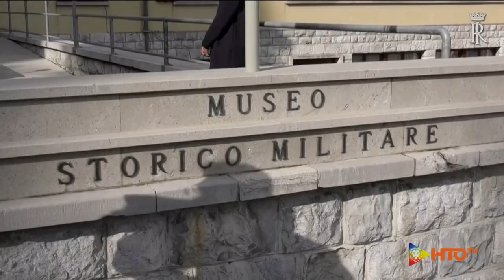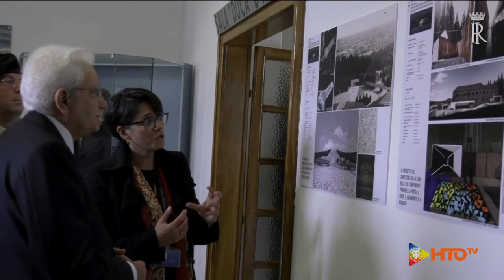4 Novembre - Mattarella al Sacrario Militare di Redipuglia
La storia l’abbiamo studiata tutti, più o meno volentieri, quando in giovane età, sui banchi di scuola, ascoltavamo le spiegazioni di quegli eventi che, parendoci lontani, polverosi e stantii, avevano portato l’allora giovane Italia in guerra, la Prima Guerra Mondiale, la Grande Guerra.
A raccontarla, la Grande Guerra, anche semplicemente utilizzando esclusivamente fredde cifre, ci si rende conto immediatamente che fu una tragedia, umana, sociale ed economica, di proporzioni sino ad allora inimmaginabili.
Dal 24 maggio 1915, data ufficiale dell’entrata in Guerra dell’Italia, sino al 4 Novembre 1918, termine delle ostilità sancite il 3 Novembre con la firma dell’armistizio fra le parti, nella villa del conte Vettor Giusti del Giardino, comunemente conosciuta come Villa Giusti, situata nella zona Sud-Ovest di Padova, vi fu una svolta storica epocale.
Il 4 novembre, nato come "Festa della Vittoria" (semplicemente "la Vittoria", per antonomasia) è con il tempo divenuta il "Giorno dell'Unità Nazionale e Giornata delle Forze Armate".
A cento anni esatti dalla conclusione degli eventi che hanno, di fatto, cancellato intere generazioni di Italiani, il Paese ha reso omaggio al sacrificio di tutti quei giovani che si sono immolati, sino al sacrificio estremo, con tre cerimonie, semplici e molto partecipate, nei luoghi simbolo della Grande Guerra: l’Altare della Patria, il Sacrario di Redipuglia e Trieste.
Il Presidente della Repubblica, Sergio Mattarella, accompagnato dal Ministro della Difesa On. Elisabetta Trenta e dal Capo di Stato Maggiore della Difesa, Gen. C.A. Claudio Graziano, ha deposto una corona di alloro davanti al sacello del Milite Ignoto in una mattinata grigia, quasi anche il cielo, plumbeo, volesse sottolineare la tragedia della Guerra. Il sorvolo della nostra Pattuglia Acrobatica Nazionale, le Frecce Tricolori, che hanno steso un lungo Tricolore sul cielo di Roma, ha chiuso la cerimonia di commemorazione al Vittoriano.
A metà mattinata, il Capo dello Stato, il Ministro della Difesa ed il Capo di Stato Maggiore della Difesa, hanno raggiunto il Sacrario di Redipuglia. L’imponente scalinata di 22 gradoni, realizzata in pietra del Carso, si inerpica sul fianco del Monte Sei Busi, raccoglie le spoglie mortali di oltre 100.000 Soldati, noti ed ignoti, caduti sulle pietraie del Carso, sull’Isonzo e sul Piave.
In ogni gradone è posta la parola “PRESENTE” che si ripete, sempre uguale a se stessa, quasi come un’eco all’unisono, di tutti i Soldati sepolti. Al centro del primo gradone c’è una sepoltura diversa da tutte le altre. Si tratta della tomba che accoglie le spoglie dell’unica Donna che riposa nel Sacrario, la Crocerossina Margherita Kaiser Parodi, decorata di Medaglia di Bronzo al Valor Militare.
La deposizione della Corona di Alloro da parte del Presidente Mattarella, è stata seguita dalla “Preghiera per la Patria”, recitata da Don Sigismondo Schiavone, Cappellano Militare della Brigata di Cavalleria Pozzuolo del Friuli.
Subito dopo, il Ten. Col. Gianfranco Paglia, Medaglia d'Oro al Valor Militare, ha dato lettura, in un denso silenzio, carico di rispetto e commozione, della motivazione del conferimento della Medaglia d'Oro al Valor Militare al Milite Ignoto.
Le autorità, al termine della cerimonia si sono spostate a Trieste dove, in Piazza Unità d'Italia, erano schierati militari di Esercito, Marina, Aeronautica, Carabinieri e Guardia di Finanza; con loro 12 rappresentanze straniere.
La manifestazione di Trieste e stata caratterizzata da diversi momenti dedicati alla ricostruzione di alcuni dei fatti più significativi avvenuti cento anni fa, come la rievocazione dello sbarco nel 1918 di Bersaglieri e Carabinieri trasferiti dell'allora Regia Marina (oggi da Nave San Marco) o la consegna del Tricolore da parte di una delegazione di donne triestine al nuovo governatore. In chiusura, l'Inno nazionale intonato dal trio di tenori "Il Volo", le 21 salve di cannone da Riva del Mandracchio e il sorvolo delle Frecce Tricolori hanno concluso la cerimonia.